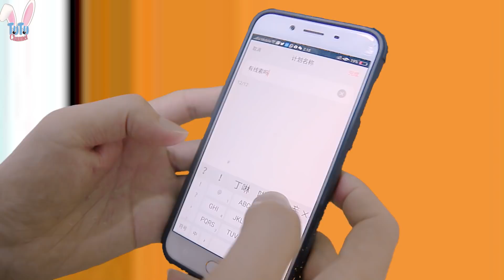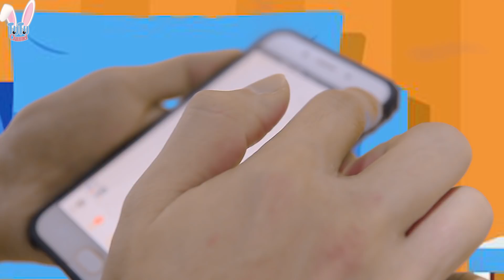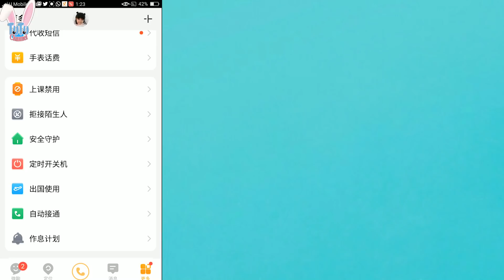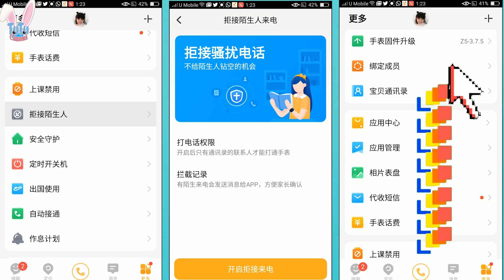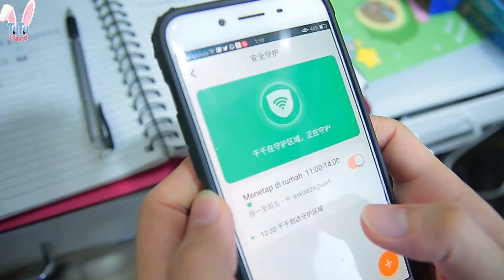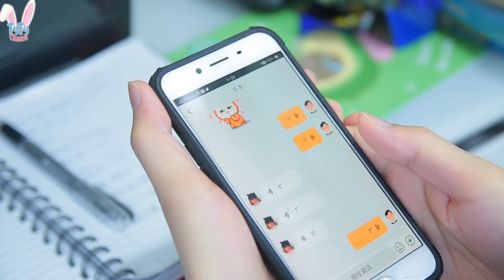【兒童短片】 壞蛋拐小孩！出動間諜名偵探去拯救！偵探送imoo手錶 角色扮演 搞笑影片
今天是故事哦！搞笑兒童短片！但開始就是壞蛋拐了小孩！Tu爸爸唯有出動間諜名偵探去拯救！到底這個是烏龍偵探還是正真的間諜名偵探呢！偵探最后還送imoo手錶給Tu爸爸！角色扮演 搞笑短劇 ！最後Tu爸爸也覺得imoo電話手錶幫了不少哦！而且imoo電話手錶還有不同的功能哦！有興趣的可以按下方鏈接查看哦啊😊

感谢你们观看TuTu Channel哦😊如果喜欢的话別忘了订阅和分享哦😊然後給多多多多的讚👍

我們也開了TuTu Channel的instagram哦！不過很少放照片😂

我們影片里玩具的類型有：

桌面游戏（Board Game）、植物大戰僵尸（Plans Vs Zoombie）、出奇蛋/惊喜蛋（Surprise Eggs）、风火轮（Hot wheels）、夾娃娃機（claw machine）、史萊姆（Slime）、超大驚喜蛋（Giant Surprise Eggs）、培樂多黏土(Play Doh)、战队玩具（Power ranger）、跳豆奇兵（ Mighty Beanz）、角色扮演劇場（Role-playing）、森林家族 （ sylvanian families）